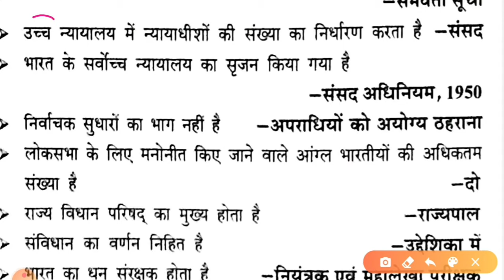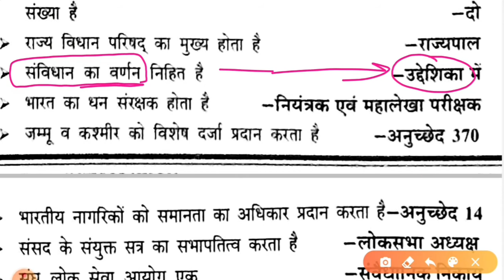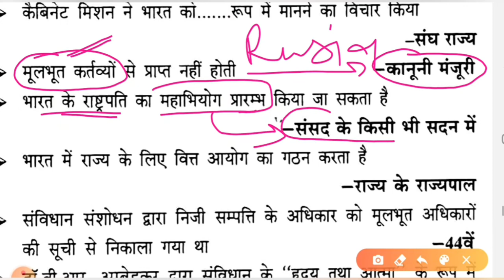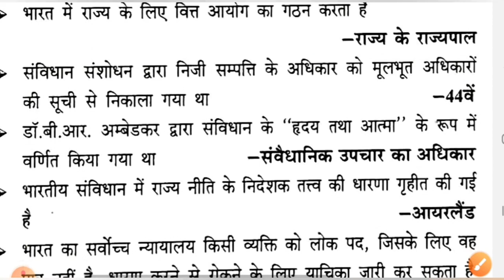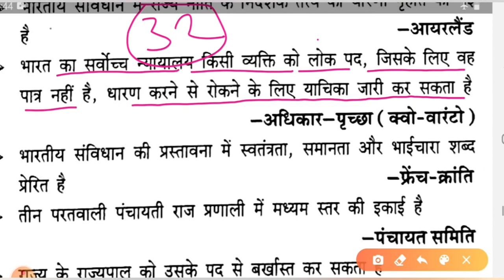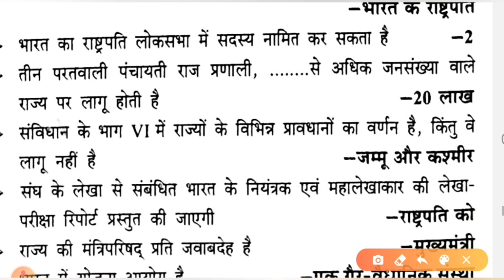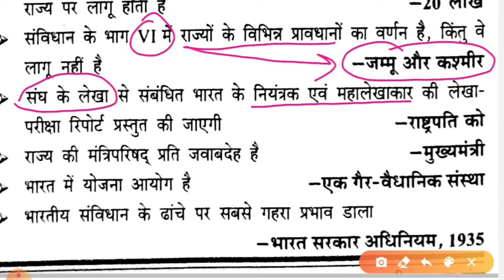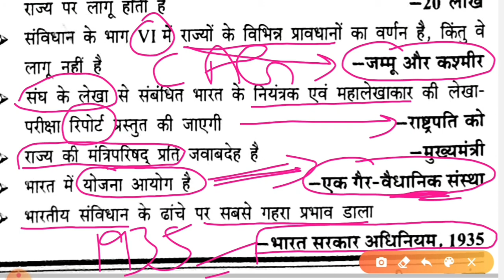भारतीय संविधान भाग- 7 Top 1000 Question, POLITY for BEO EXAM खंड शिक्षा अधिकारी संविधान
polity gk
polity gk questions
polity questions
polityt articls
polity classes
polity important articles
polity and constitution
polity and constitution mcq
polity and constitution crash course
polity 1000
polity 1000 questions
polity gk
polity most
polity most important questions
indian polity
indian polity & const
indian polity & constitution
polity tricks
polity tricks in hindi
polity gk tricks
इतिहस_के-महत्वपूर्ण_प्रशन
खंड-शिक्षा_अधिकारी_परीक्षा_में_आने-वाले-गणित-के_महत्वपूर्ण_प्रश्न
गणित_प्रैक्टिस_सेट-BEO_EXAM